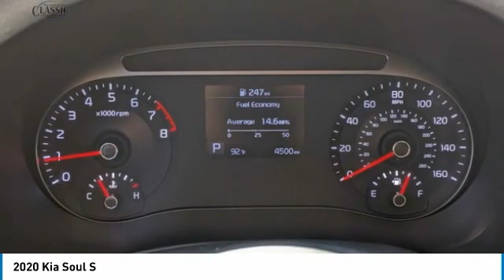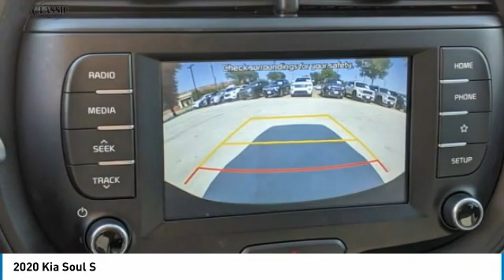2020 Kia Soul Arlington TX, Fort Worth TX, Dallas TX, Irving TX Grand prairie TX PL7700991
1111 I-20 East Frontage Rd

Recent Arrival! Clean CARFAX. Cherry Black 2020 Kia Soul S FWD IVT 2.0L I4 MPI DOHC 16V LEV3-ULEV125 147hp Come on down and get acquainted with our new Chrysler Jeep Dodge Ram Fiat Dealership serving Fort Worth, Dallas, Plano, White Settlement, Weatherford, Hurst, Arlington, and Benbrook. 27/33 City/Highway MPG